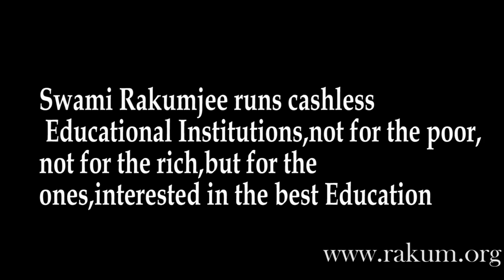Swami Rakumjee 1105th Small talks on Prophet Muhammed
Prophet Muhammed by
Swami Rakumjee 1105THSmall talks